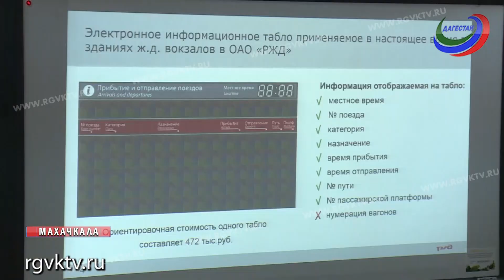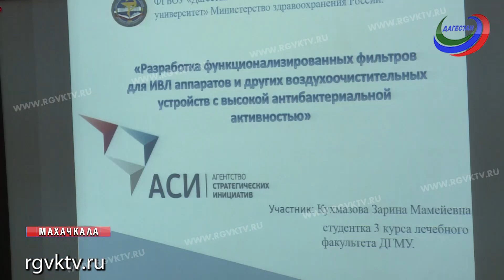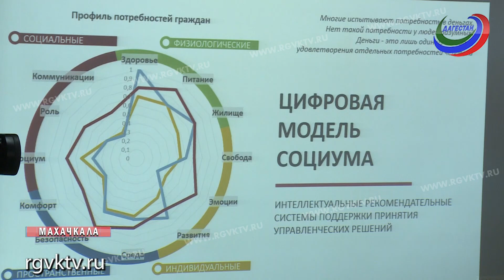Сильные идеи для нового времени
14 проектов по социально значимым направлениям представили в рамках регионального этапа форума «Сильные идеи для нового времени». Презентация прошла в ДГТУ.